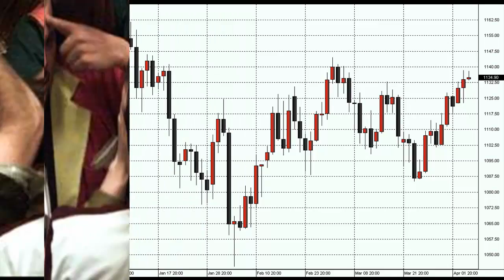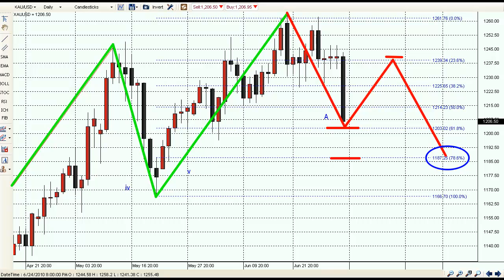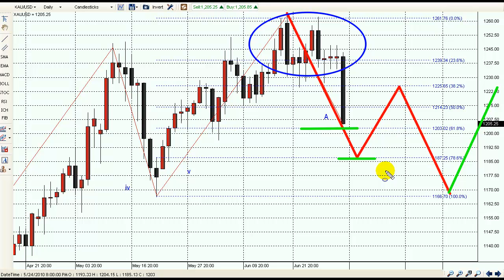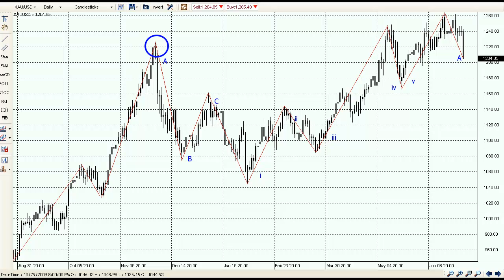The Gold Forecast - 07/01/2010